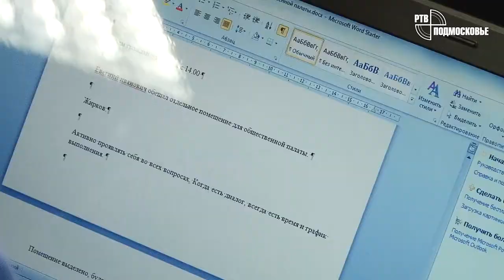Общественный совет. Заседание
Первое организационное собрание городской общественной палаты. 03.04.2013